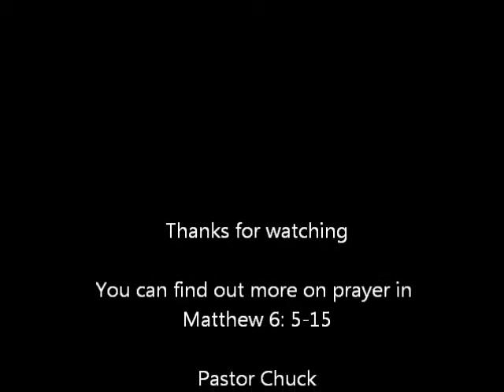Matthew 6:11 Give us today our daily bread